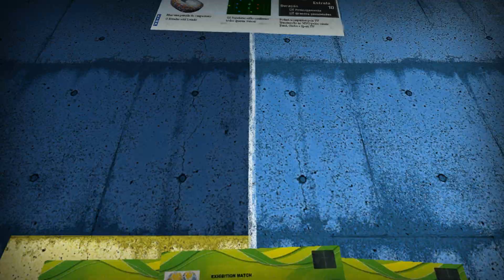PC PES 2010 Brazukas Ultimate São Paulo x Palmeiras 1080p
Enquete: Qual seu time do coração? Responda nos comentarios abaixo.

Pro Evolution Soccer 2010 Brazukas Ultimate
São Paulo x Palmeiras

Video em Full HD 1080p (1920x1080)

VGA: Sharphire ATI HD4870 512mb
CPU: Intel Core 2 Quad Q8200 @2.33GHz
RAM: 8Gb (4x2Gb) OCz DDR2 800
HD: Seagate 500Gb 7200rpm
Power: 600w Satellite
Controller: Microsoft Xbox 360 USB
Monitor: LG Scarlet 23' Full HD

PES 2010 Running at 60fps